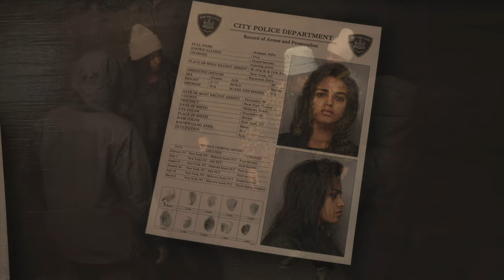Forspoken Starring Ella Balinska Essential Game Clips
:Forspoken
:PS5
:Intro Gamelay
:Square Enix & Luminous Productions